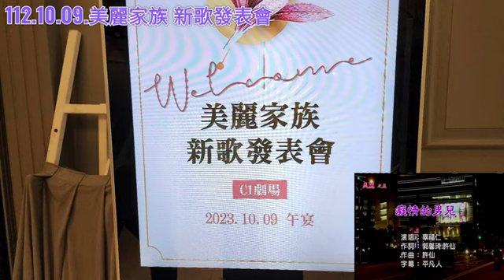美麗家族新歌發表餐會 2023 10 9˙2